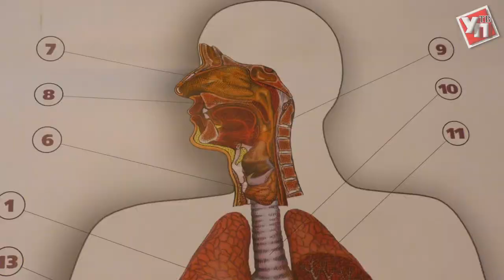«Красный крест» спешит на помощь, или Как соседи спасают друг друга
Всех желающих ульяновцев обучат первой медицинской помощи.